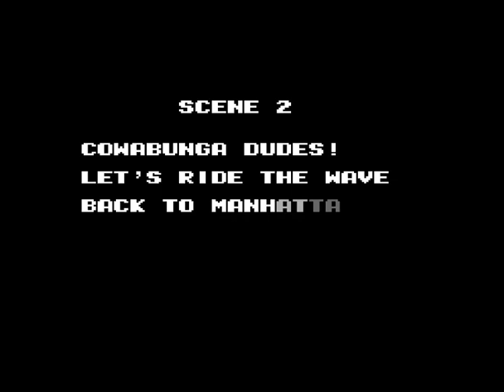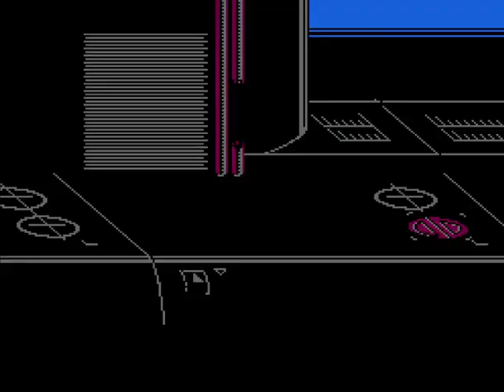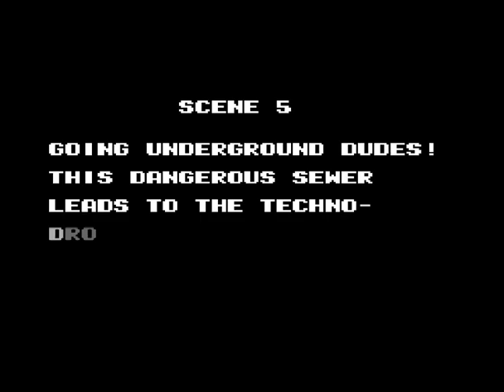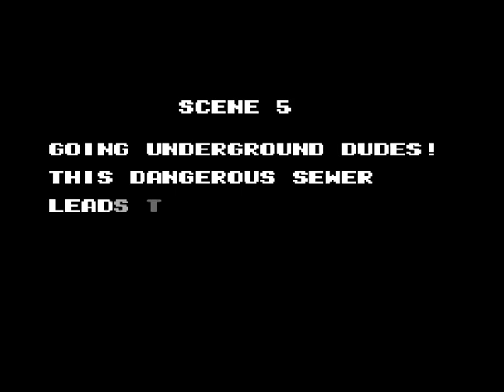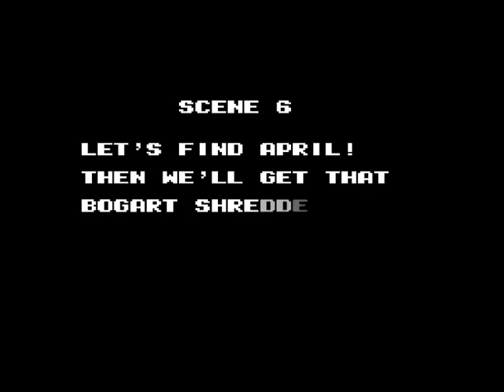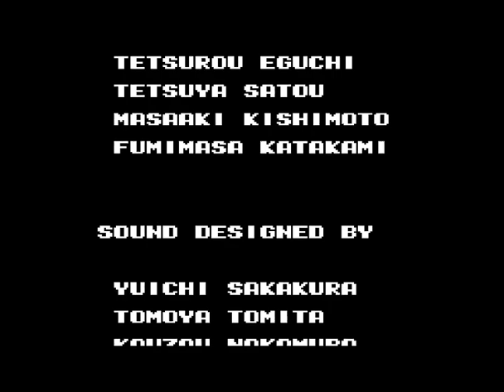TMNT 3: The Manhattan Project - 2 Player LongPlay - No Commentary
A complete Co-op playthrough of Teenage Mutant Ninja Turtles 3: The Manhattan Project for the NES.

Teenage Mutant Ninja Turtles III: The Manhattan Project is an arcade style beat 'em up developed by Konami for the Nintendo Entertainment System (NES) in 1991. Unlike TMNT 2 and 4, it is not a port of any arcade games. It's completely original, though the story is pretty similar. The game follows our mutant heroes, Leonardo, Michelangelo, Donatello, and Raphael as they fight their way through various stages in and out of Manhattan to rescue April O'Neil as well as the city itself which has been lifted into the sky by the evil Shredder!

The gameplay in TMNT III is similar to its predecessors, with players controlling one of the four turtles and battling their way through waves of enemies. The game features new special moves for each turtle, as well as the ability to switch between turtles between lives as well as a more dynamic point system that rewards taking the harder route in combat.

Feel free to use this gameplay footage for your own content! (But maybe credit me?)